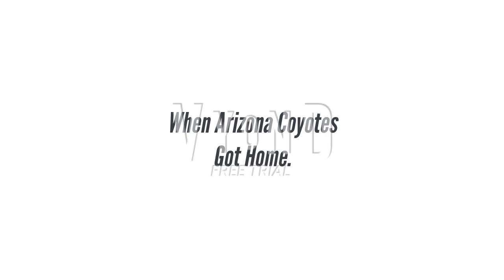Arizona Coyotes Sneaks Into The PCHS Homecoming Football Game And Gets Grounded.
Arizona Coyotes had no business to sneak into the Playoff City Homecoming Football Game.